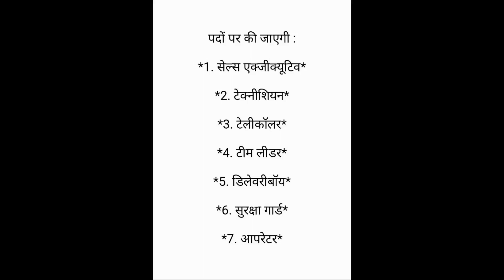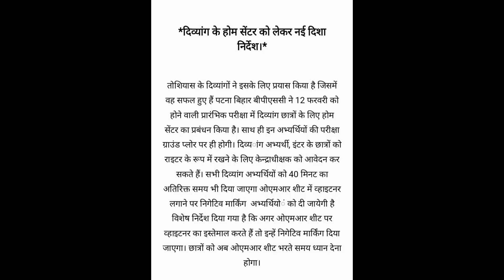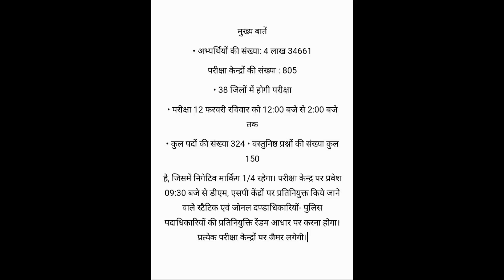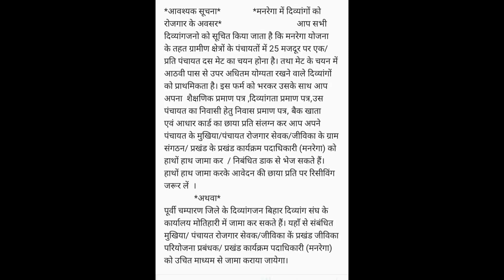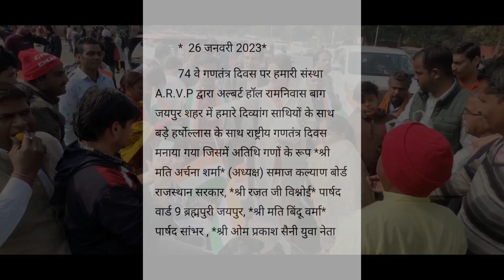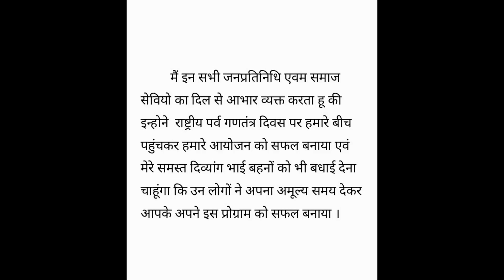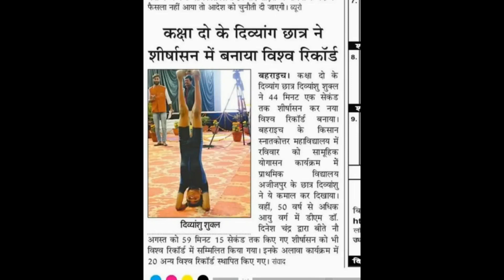दिव्यांग होम सेंटर और अन्य दिव्यांग खबरे विडियो आखिर तक देखे इसे शेअर करे और चैनल को सबस्क्राइब करे